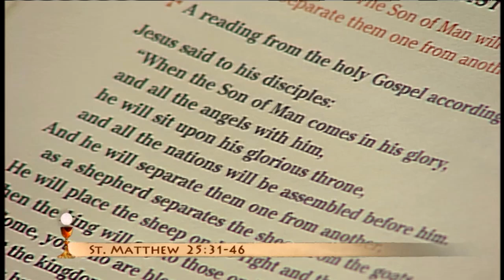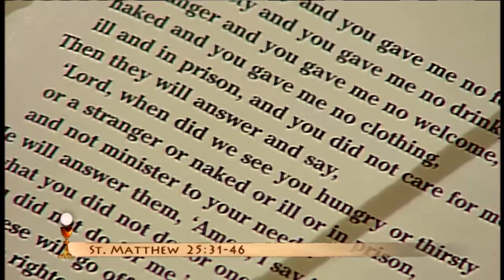EWTN Daily Catholic Mass - Fr. Mark - 2014-11-23- Christ the King